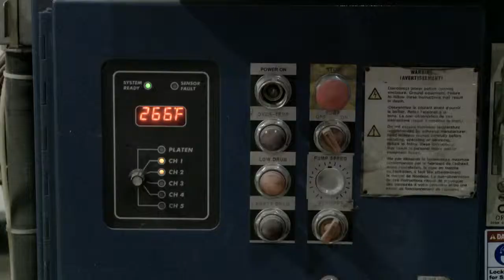Daubond® U8506 HMPUR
The use of Daubond®U8506 HMPUR (Hot Melt Polyurethane Reactive) adhesive is showcased here -- three operations actually, all of which manufacture side panels, doors and structural components for the transportation industry.  Loaded into a drum unloader as a solid, the adhesive is melted and applied to both sides simultaneously.  It has no VOCs and can be used with multiple substrates.  Special formulations can be configured for open times of up to ten minutes.  The product is used year round at both companies, even in high humidity situations.  Note the green strength demonstrated here -- the production crews are able to continue working with the assembly before curing so later process steps can proceed without waiting for curing.